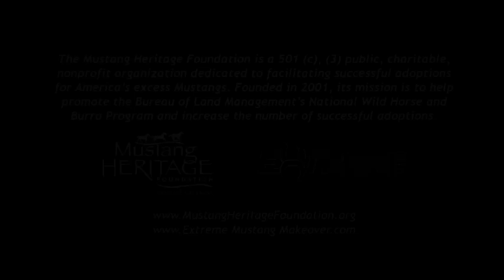EMM-TN Legends Top Ten Highlights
Highlights from the Top 10 Legends Finalists